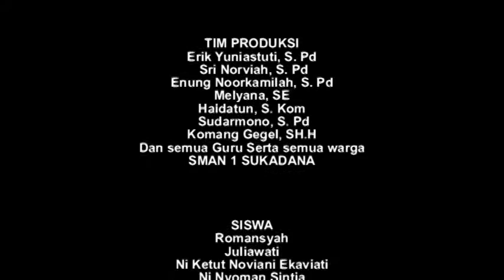DISKUSI pembuatan AMPLANG yang baik dan benar SMAN 1 SUKADANA